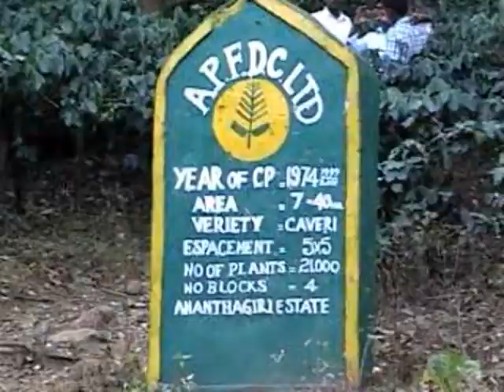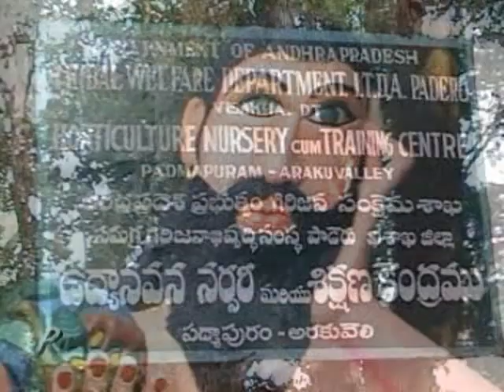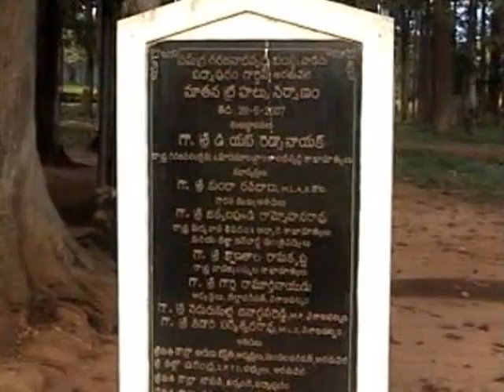Visiting Araku Valley in Andhra Pradesh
Araku valey is a hill station about 130 kms from Vishakhapatnam and 35 kms from Borra caves. From Borra caves we went to Araku Valley by a Taxi. There are many cofee plantations on the way. We also saw film shooting point where many Telgu films were shot. Araku valley is located on the hills on Eastern Ghat Mountains. The place is surrounded by hills at all sides. There is a beautiful botanical garden called “Padmapuram Garden” and a tribal museum in Araku valey.